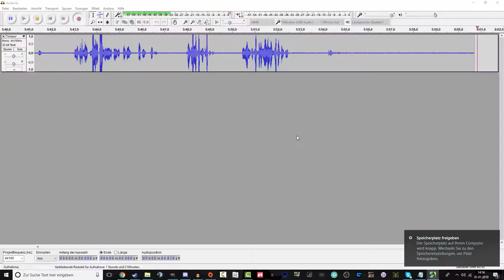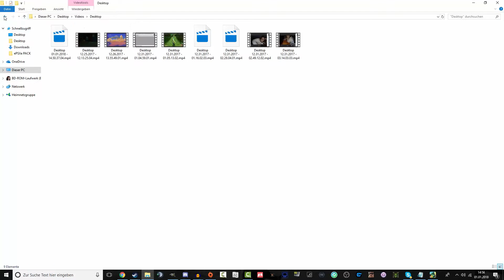Epic Snails (Steam Indie Spiel)